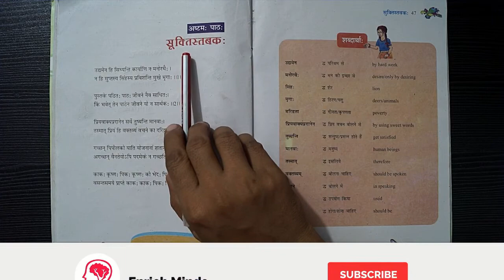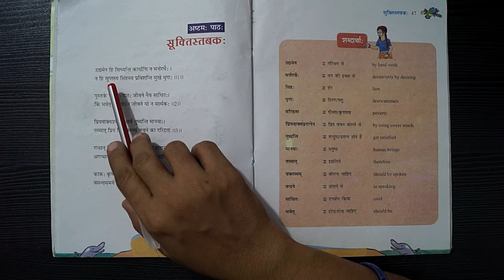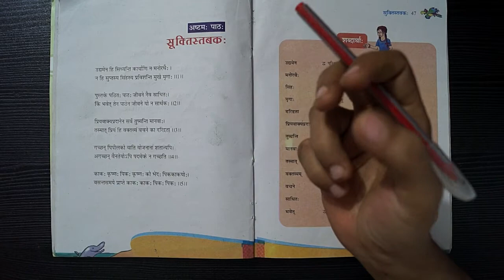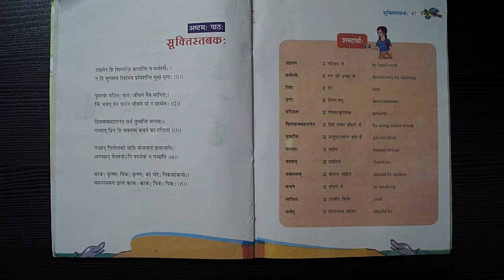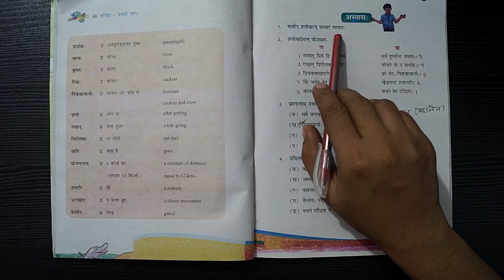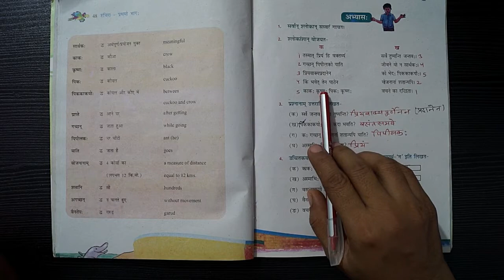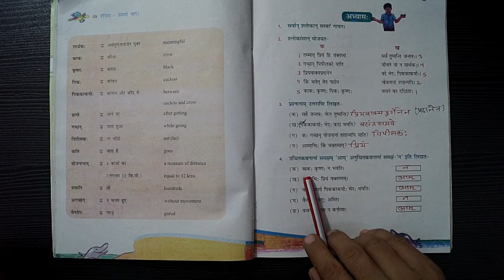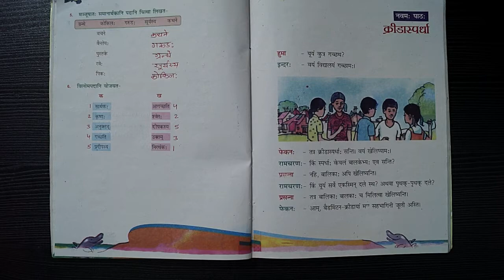Suktistabakah || सूक्तिस्तवक: || Chapter 8 || Class 6 || Sanskrit || Ruchira